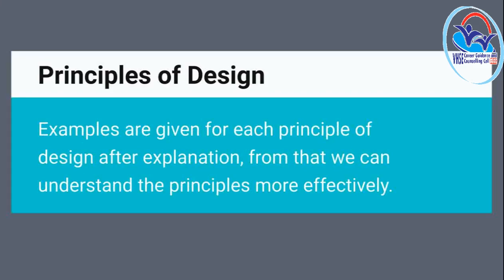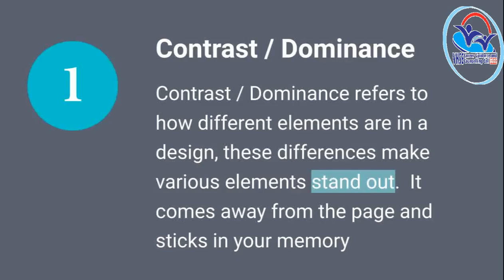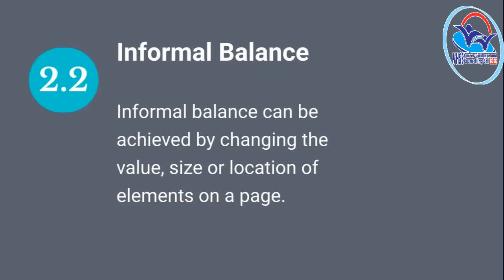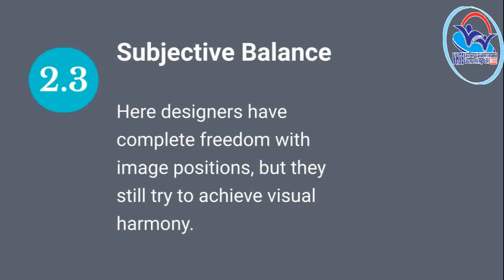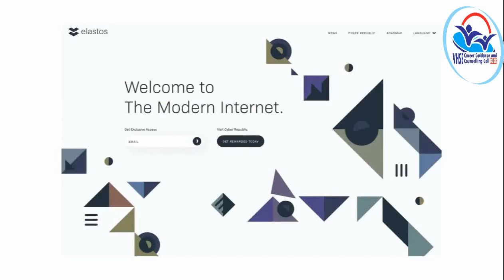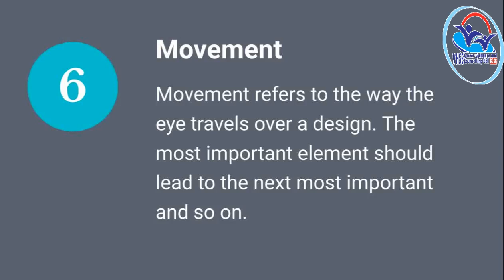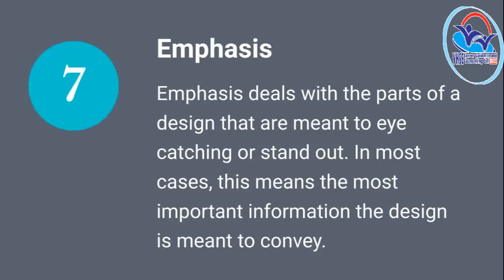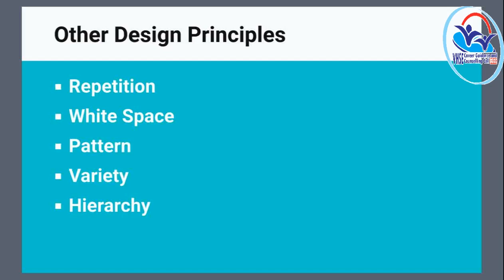I Year NSQF THEORY VOL 12 - Graphic Designer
GCD